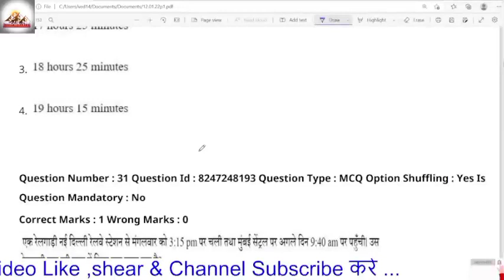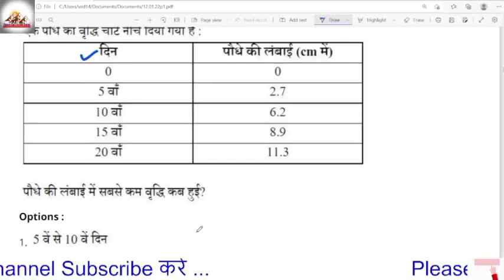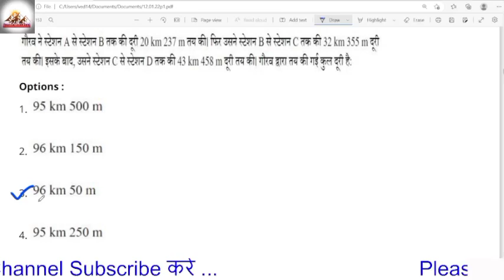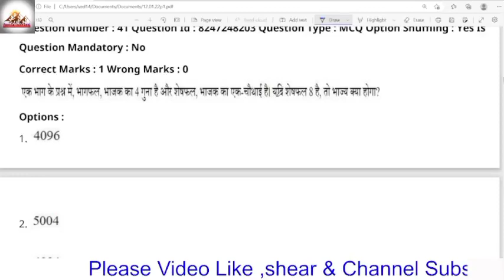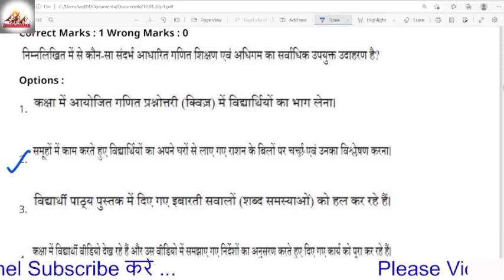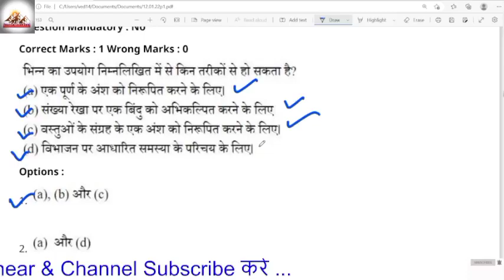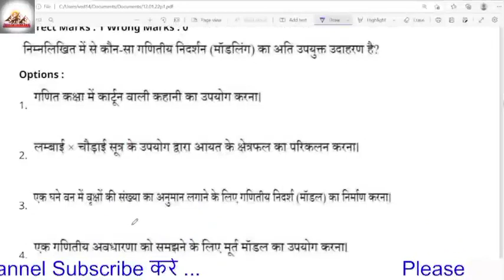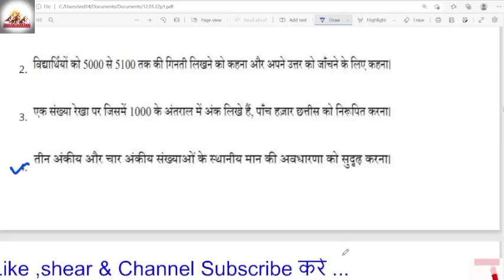CTET Analysis 2022-23 | CTET Today Paper (12 Jan.)CTET Paper 1 Analysis Mathematics & Science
CTET Analysis 2022-23 | CTET Today Paper (12 Jan.)CTET Paper 1 Analysis Mathematics & ScienceCTET Analysis 2022-23 | CTET Today Paper (16 Dec.)CTET Paper 1 Analysis Mathematics & Science
This Video Includes:
CTET
CTET Analysis

2011 से 2021 तक के सभी प्रश्न